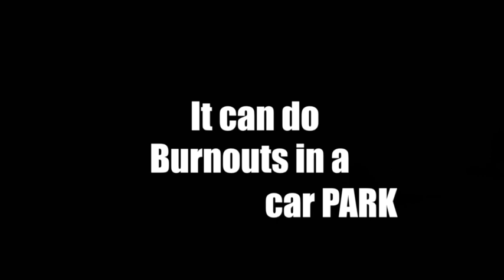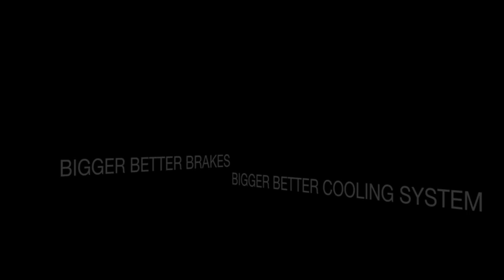Gemini Update 2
So I took the Gemini to a track for some testing. After a horrible wet morning session of what felt like driving on ice, it cleared up and the track was dry. This exposed the true weaknesses of the car. It over heated and on the final lap I lost all brakes. Luckily I came to my senses and used the engine to slow the car down.
The seats are crap and well a roll cage always means its safer to go faster.